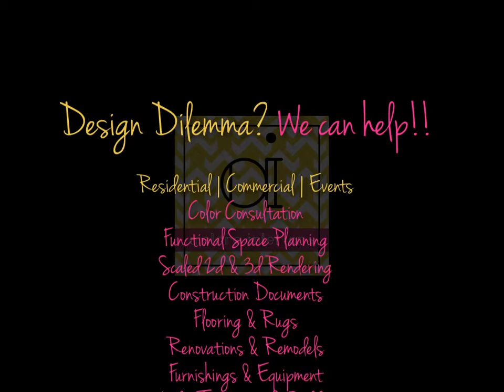A.Clore Interiors | Interior Design Portfolio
| Professional Interior Design Portfolio 2013 | A.Clore Interiors is a vibrant evolutionary Interior Design firm located in Sanford, Florida.

Services include: Paint Consultations, Functional Space Planning, Scaled 2d and 3d Renderings, Construction Documents, Flooring and Rug Specification, Kitchen and Bath Remodeling, Furniture and Equipment, Lighting Specification, Window Treatments and Bedding, Art and Accessories, Styling and Staging, Outdoor and Patios, E-Design and Event Decor.

As your interior designer, serving the Central Florida areas: Sanford, Lake Mary, Heathrow, Windermere, Oviedo, Lake Nona and more; we provide design services to help turn your vision into a reality.

We have over 10 years of helping clients change their living space to one they can truly love and enjoy for life.

For more information on how we can help you realize your dream by creating beautiful, custom-designed interiors, call A.Clore Interiors or email us at or stop by The Studio, 1301 S. Park Avenue, Sanford, FL 32771. M-Th 10-4